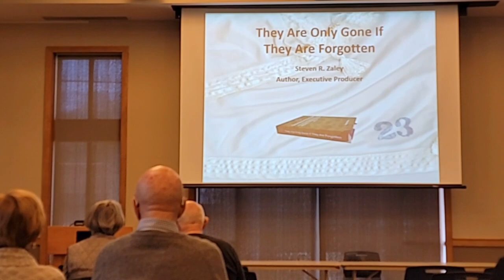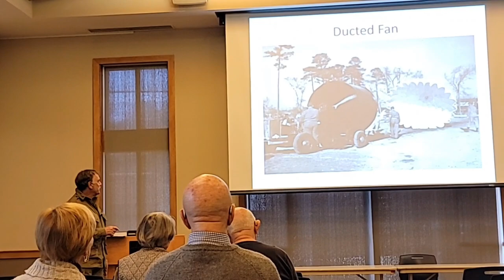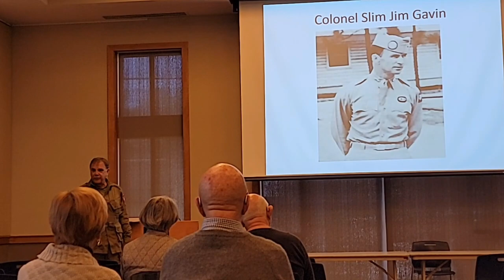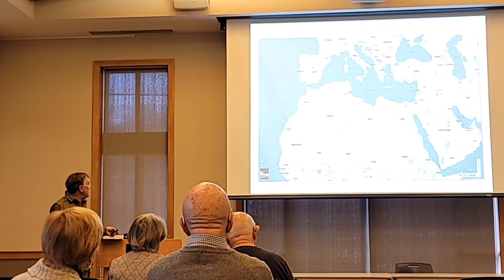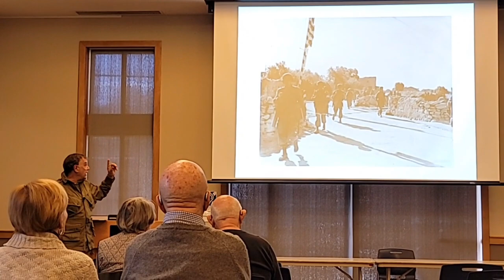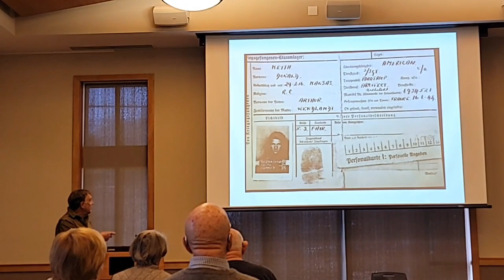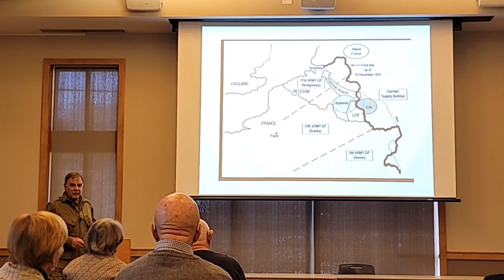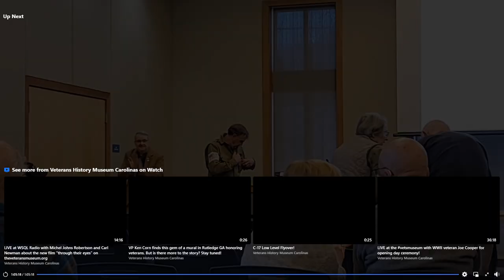Steven Zaley on his Father’s82nd Airborne WWII Experiences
Steven R. Zaley, author of They Are Only Gone If They Are Forgotten: A Story about One of the Original Companies of the 82nd Airborne Division, 505th Combat Team, Third Battalion, Headquarters Company, will speak on Saturday, March 18 at 2:30 PM.